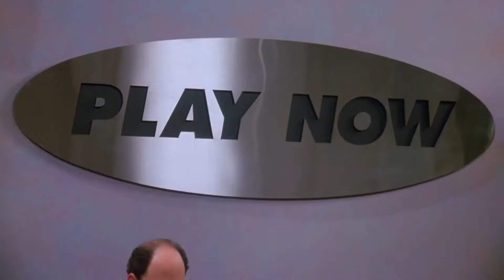Play Now - Seinfeld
George Costanza